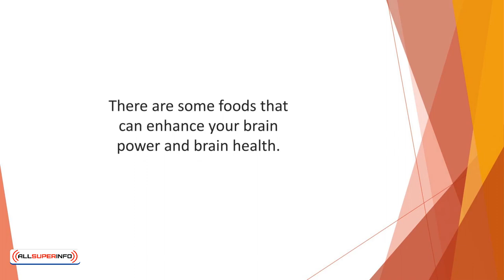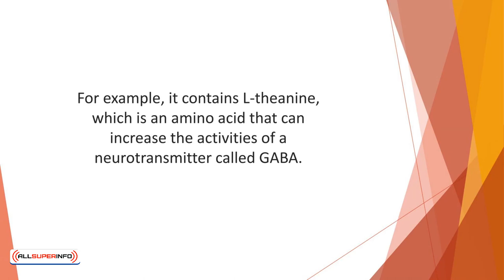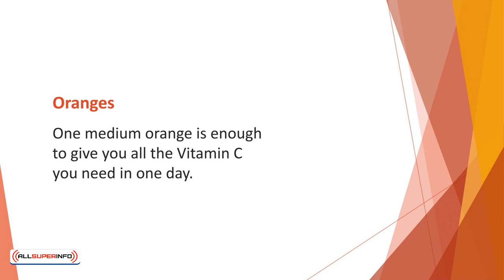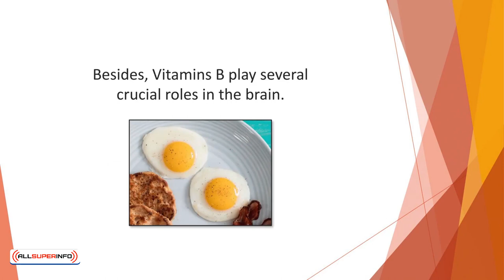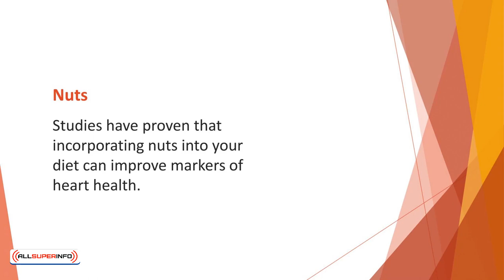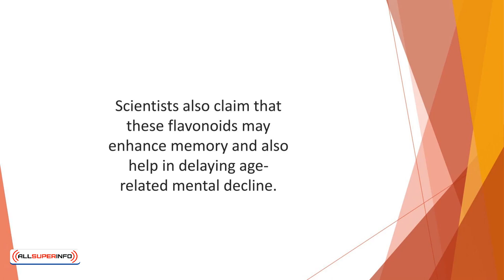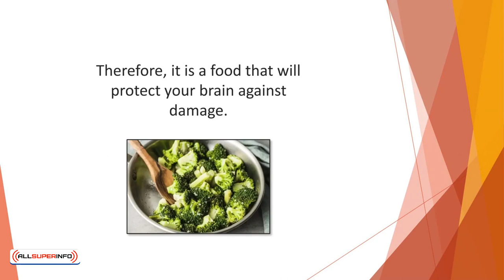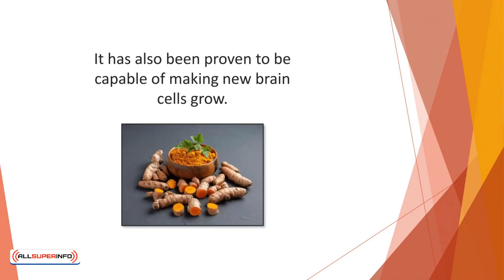17 Best Foods That Boost Brain Health